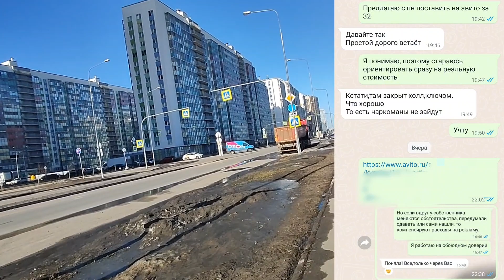Зачем обращаться к агенту, если нет уважения ни к нему, ни к его профессии?!